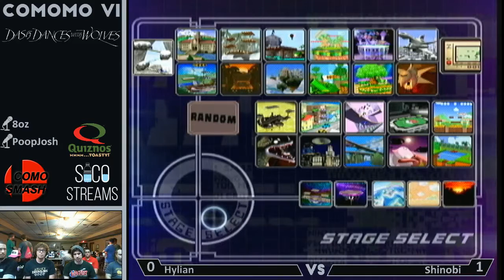CoMoMo 6: Hylian Vs. Shinobi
Melee